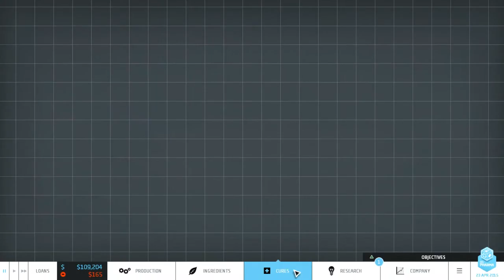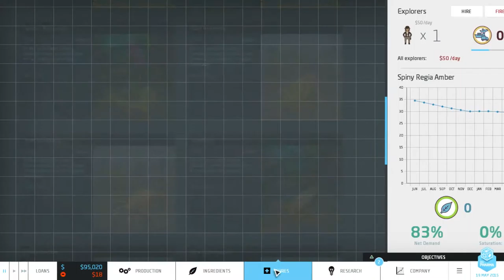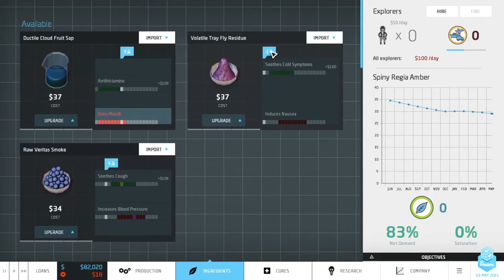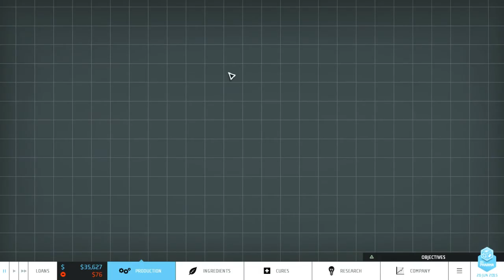Big Pharma - Gameplay - Endless Possibilities Scenario - Part 2 (Plus mini-update!)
Big Pharma was developed by Twice Circled and published by Positech Games. In Big Pharma, the gamer constructs a drug/medicine factory. The game was released in late August. The goal of Big Pharma is to create medications by transforming raw ingredients. These ingredients have beneficial effects, but might also have side effects. Using a production line the player should find the right balance between beneficial effects and profits.

In this Let’s Play and Gameplay series, we play the Endless Possibilities, where our objective is to reach 10,000,000 USD in revenue, in 10 years. However, in order to obtain the master rank, we will have reach 50,000,000 USD in 10 years. Let's try that!

-Or drop me a message on YouTube!

About the Channel:
Denizen Dan is an avid gamer who commentates mainly on Strategy games, Simulation games and Construction games. He uploads videos frequently, and is looking forward to engaging with his audience!

Still learning the ropes of YouTube and working with limited possibilities in terms of equipment and time, but improving with each video, and having a blast in the process!

-Logitech USB Mic (Rock Band/Guitar Hero)
-Book stand as microphone stand
-Popfilter created using my girlfriend's stockings and a plastic ring
-Aluminum wire to hold it all in place